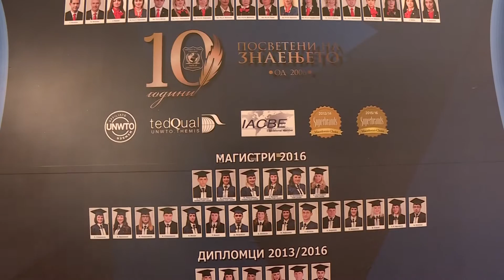Универзитетот за туризам и менаџмет одбележа 10 години од основањето